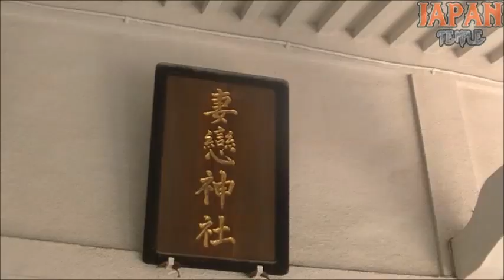妻恋神社 東京都文京区湯島3-2-6